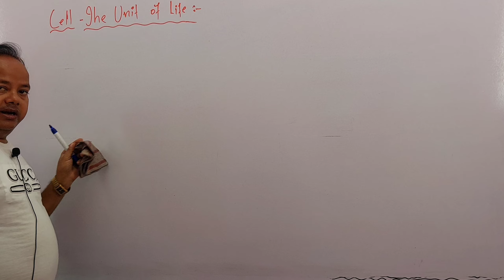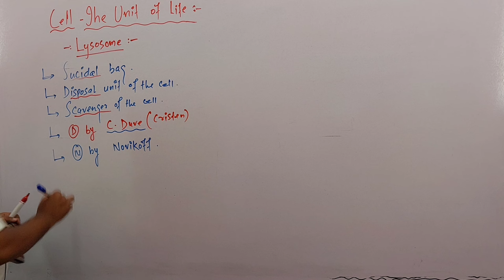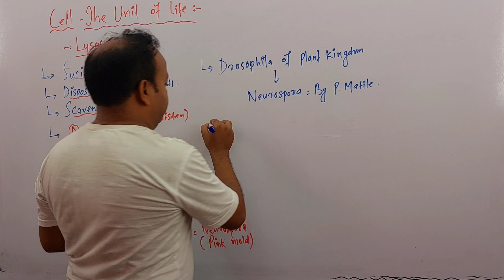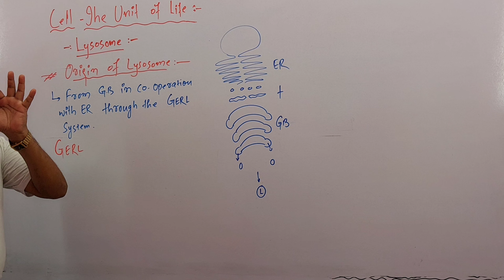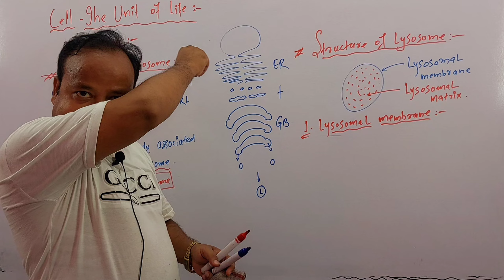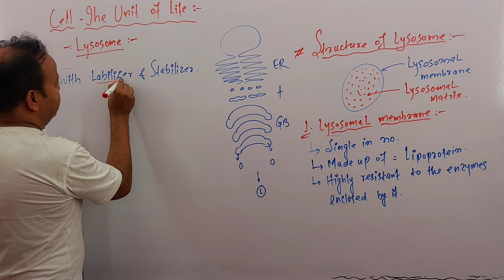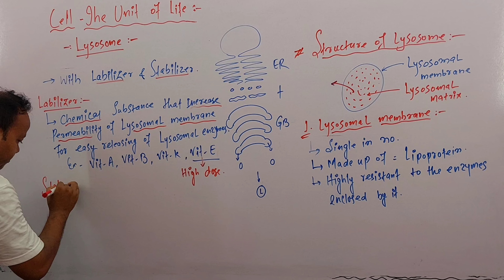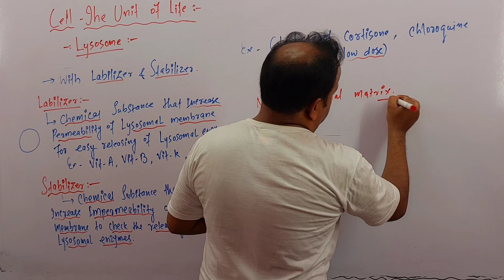L-28|Cell-The Unit of Life Class 11|Lysosome|Shamim@neet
Cell-The Unit of Life Class 11#Lysosome Shamim@neet#GERL System#Structure of Lysosome#Lysosomal membrane#Labilizer#Stabilizer#cell the unit of life class 11#shamim@neet#GERL System/complex#structure of Lysosome#lysosomal membrane#stabilizer#labilizershamimneetshamim sirmbbsmedicalCell the unit of life class 11botanycell the unit of life class 11 one shotneet biology lecturesLysosomes class 11primary lysosomesfunction of lysosomesendoplasmic reticulumgolgi complexlysosome structure and function